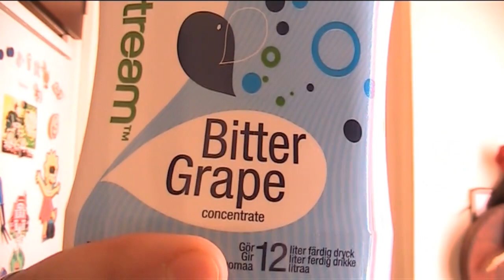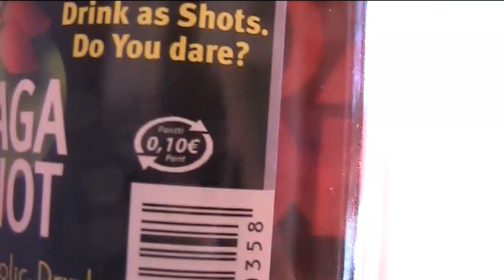Tänään jaksaa valvoa